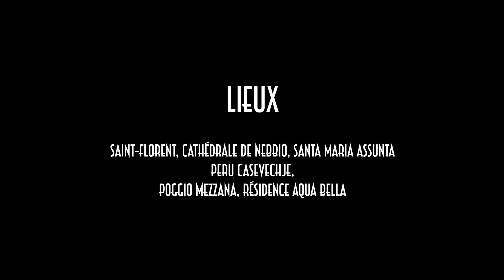2Lundi - Etre 2 Concerts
Dans ce deuxième épisode, 2 styles musicaux vous sont proposés.
D'un coté, l'artiste du moment "Hatik" en show case à Poggio Mezzana, et de l'autre des chants corses interprétés par "Ensemble Tavagna" et 2 membres de "i campagnoli".
Laed Family à rencontré également une apicultrice lors d'un marché artisanal.

Ciao & Enjoy